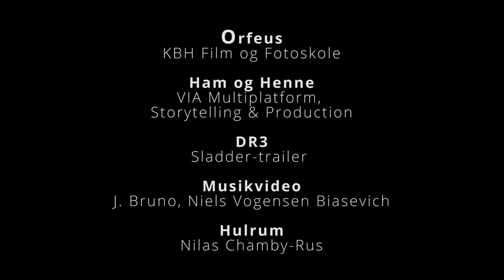Showreel 2, Andreas Højlund Arnfred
Song: What Went Down by Foals
with courtesy of Q Prime Management